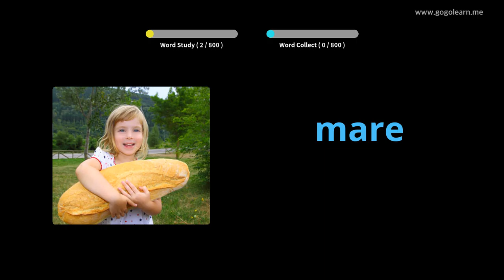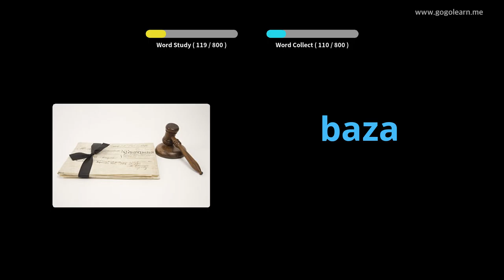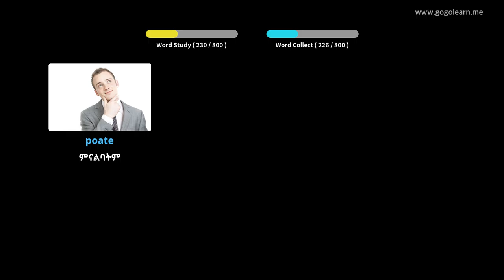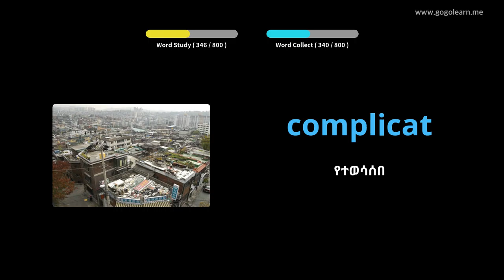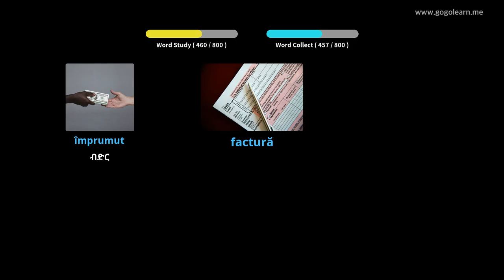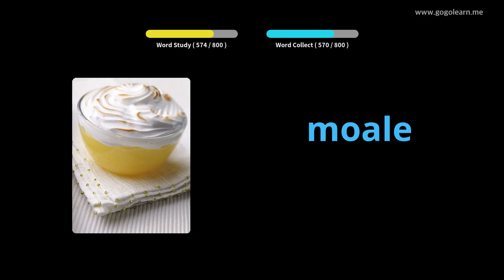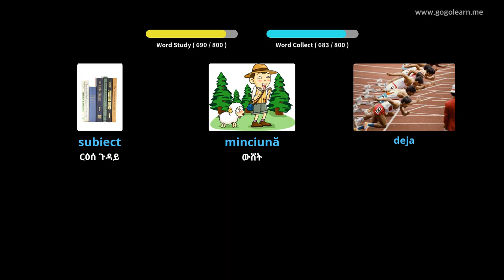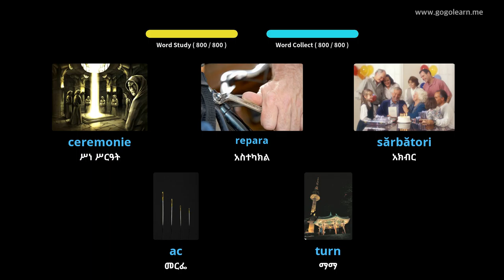የሮማኒያ ቋንቋ መዝገበ-ቃላት በመካከለኛ ደረጃ ት / ቤት | Golearn